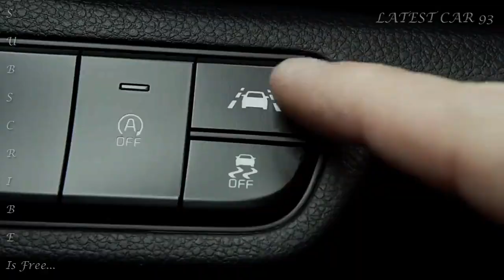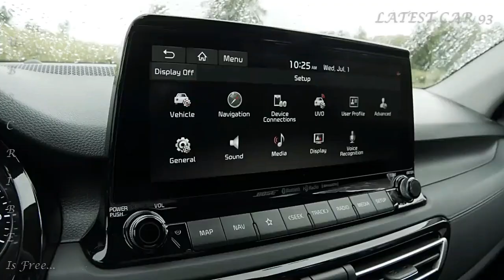New Kia Seltos Turbo 2020-2021 New Diesel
Kia Seltos Turbo, Kia Seltos, Turbo, Kia Turbo, Seltos Turbo,
Acura, Alfa Romeo, Aston Martin, Audi, Bentley, Bugatti, Buick, Cadillac,  Volvo,
Chevrolet, Chrysler, Citroen, Dodge, Ferrari, Flat, Geely, Toyota, Ford,
 Honda, Hyundai, Infiniti, Jaguar, Jeep, Kia, Koenigsegg, Lamborghini,  Volkwagen,
Land Rover, Lexus, Maserati, Mazda, McLaren, Mercedes Benz, Mini, Mitsubishi, Tesla,
Nissan, Pagan, Peugeot, Porsche, RAM, Renault, Rolls Royce, Subaru, Suzuki, Tata,
Maserati, Isuzu, Skoda Kodiaq, Volkswagen, Ferrari, Lincoln, Porsche,  Nexon, Arona,